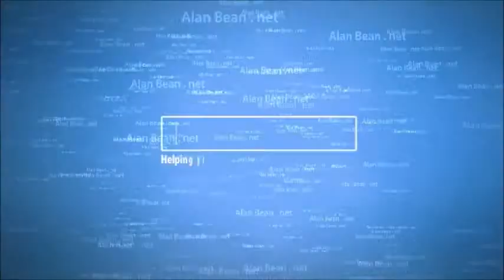Why People Say No To Network Marketing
There are 5 main reasons why people say no to your opportunity